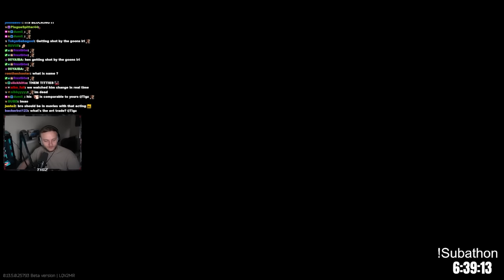I Found A GREEN KEYCARD.... *0,37%*